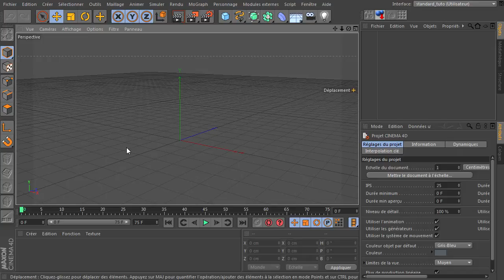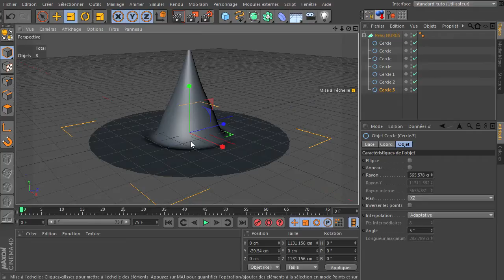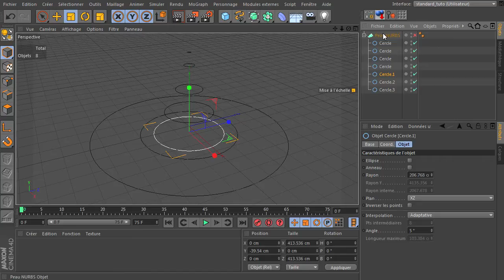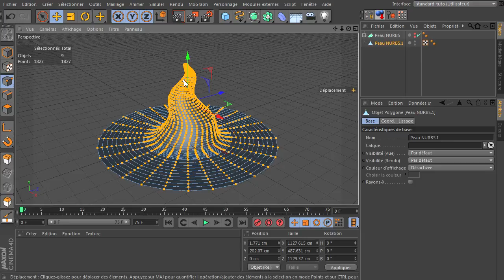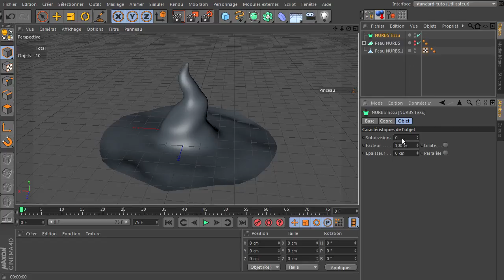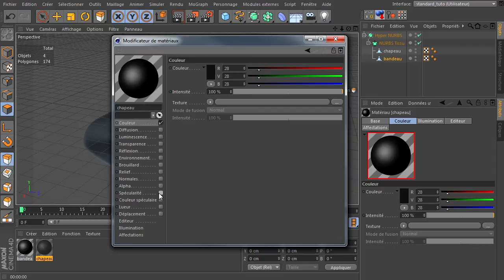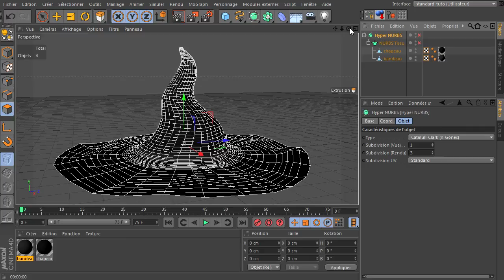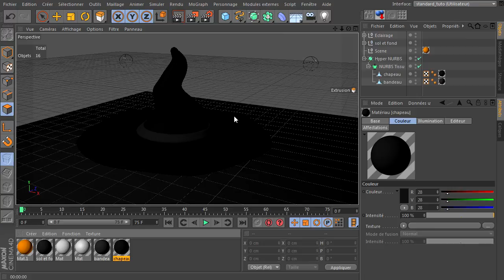Tutoriel : Le chapeau de la sorcière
pour finir cette série de tuto sur le thème de la sorcière/halloween, on modélise un chapeau de sorcière ^_^